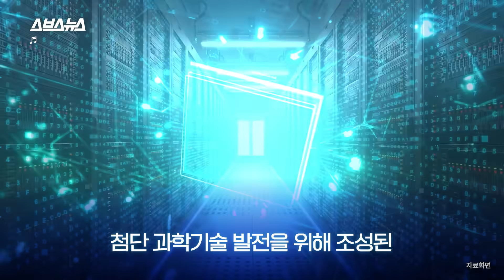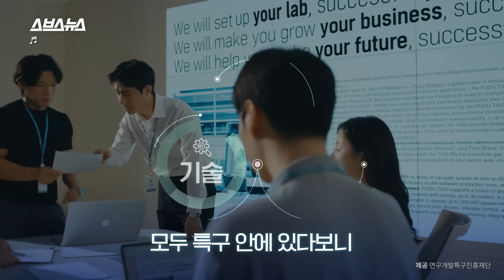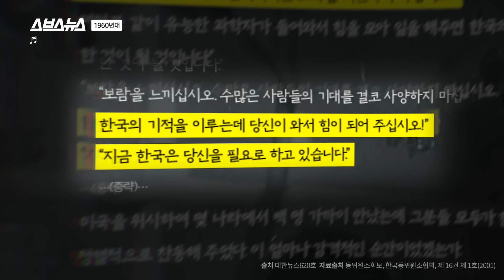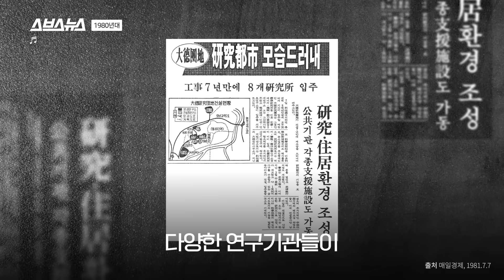난다 긴다 하는 전국 공학 박사들이 다 대전으로 가는 이유 / 스브스뉴스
순수 국내 기술로 설계, 개발된 누리호를 우주로 쏘아 올리고,

세계 최초 초고화질(UHD) 모바일 방송 기술과
5G 이동통신 기술을 자체 기술력으로 만들어낸 곳이 있습니다.

전국의 공학 박사들이 모여 매출액 25조 원을 만들어내는
이곳은 어디일까요?